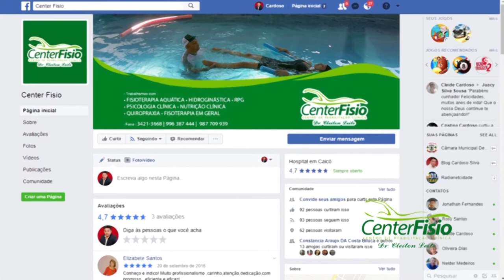CONEXÃO RN 14 10 17